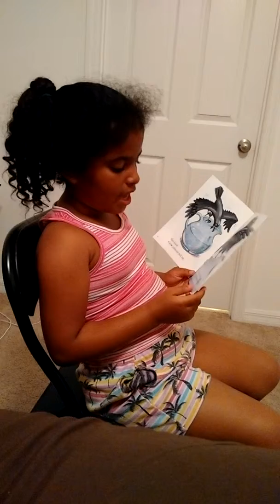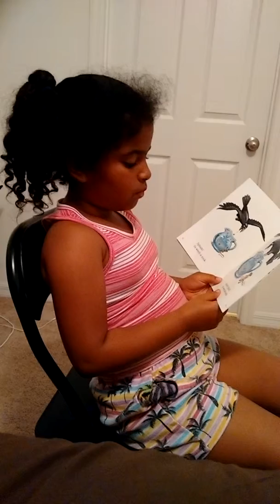The Crow and the Picher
Claire prendiendo a leer en ingles...